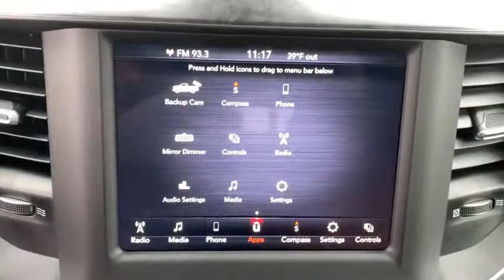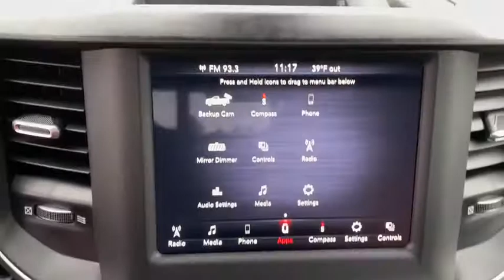2021 Ram 1500 Milford, Mendon, Worcester, Framingham MA, Providence, RI 21-259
Bright White Clearcoat New 2021 Ram 1500 available near me in Milford, Massachusetts at Imperial CDJR. Servicing the Mendon, Worcester, Framingham MA, Providence, RI area.
2021 Ram 1500 Big Horn/Lone Star - Stock#: 21-259 - VIN#: 1C6SRFBTXMN577045

Imperial CDJR
18 Uxbridge Rd

Big Horn trim, Bright White Clear Coat exterior. FUEL EFFICIENT 21 MPG Hwy/15 MPG City! 4x4, Alloy Wheels, iPod/MP3 Input, Back-Up Camera, TRANSMISSION: 8-SPEED AUTOMATIC (8HP7... ENGINE: 5.7L V8 HEMI MDS VVT, BIG HORN LEVEL 1 EQUIPMENT GROUP, BED UTILITY GROUP, Trailer Hitch, Bed Liner, WHEEL TO WHEEL SIDE STEPS, REMOTE START SYSTEM. Warranty 5 yrs/60k Miles - Drivetrain Warranty; brbrbrbrKEY FEATURES INCLUDEbrbr4x4, Back-Up Camera, iPod/MP3 Input, Aluminum Wheels MP3 Player, Privacy Glass, Keyless Entry, Child Safety Locks, Steering Wheel Controls. brbrbrbrOPTION PACKAGESbrbrENGINE: 5.7L V8 HEMI MDS VVT Active Noise Control System, 180 Amp Alternator, Heavy Duty Engine Cooling, GVWR: 7,100 lbs, Dual Rear Exhaust w/Bright Tips, HEMI Badge, 26 Gallon Fuel Tank, BIG HORN LEVEL 1 EQUIPMENT GROUP SiriusXM Radio Service, Radio: Uconnect 4 w/8.4 Display, SiriusXM Satellite Radio, Rear Window Defroster, Rear View Auto Dim Mirror, Power Adjustable Pedals, For More Info, Call , Rear Power Sliding Window, Exterior Mirrors w/Supplemental Signals, Rear Dome w/On/Off Switch Lamp, Exterior Mirrors Courtesy Lamps, Glove Box Lamp, Power 4-Way Driver Lumbar Adjust, Power 8-Way Driver Seat, Auto Dim Exterior Driver Mirror, Universal Garage Door Opener, Cluster 3.5 TFT Color Display, Power-Folding Mirrors, Foam Bottle Insert (Door Trim Panel), Class IV Receiver Hitch, Black Premium Power Mirrors, Sun Visors w/Illuminated Vanity Mirrors, Big Horn IP Badge, BED UTILITY GROUP MOPAR Spray In Bedliner, MOPAR 4 Adjustable Cargo Tie-Down Hooks, Pick-Up Box Lighting, MOPAR Deployable Bed Step, WHEEL TO WHEEL SIDE STEPS, REMOTE START SYSTEM, TRANSMISSION: 8-SPEED AUTOMATIC (8HP75). brbrbrbrEXPERTS CONCLUDEbrbrGreat Gas Mileage: 21 MPG Hwy. brbrbrbr.brbrThe Buy For Price reflects all applicable manufacturer rebates and/or incentives (not all will qualify) and is based on retail purchase with additional dealer discounts including a $1,000 Imperial Trade Assistance Bonus for qualifying 2010 or newer trades. Our specials are available exclusively through our phone and internet department. Price subject to change if manufacturer rebates change. Lease, business and fleet acquisitions may result in a different pricing and rebate structure. Price does not include tax, title, registration, and documentation fee or other applicable fees. Vehicle must be paid in full and take same day delivery from dealer stock. No wholesalers or dealers. Call or email our phone and internet team for the most current rebate information and Imperial discounts. Our price online is for our market area only. Price cannot be combined with any other discounts or promotions. Not responsible for typographical or pricing errors. May include vehicle demonstrators. StockPrice does not include tax, title, registration, documentation fee or other applicable fees, and includes our Imperial Trade Assistance Bonus of $1,000 for qualifying 2010 or newer retailable trades. To receive advertised promotional price, the vehicle must be paid in full and take same day delivery from dealer stock. Call or email our phone and internet team for the most current rebate information and Imperial discounts. Price cannot be combined with any other discounts or promotions and is subject to change based on market value at any time without notice, customer must mention promo code in order to qualify for internet special discount. The information contained herein is deemed reliable but not guaranteed, dealer not responsible for any misprint involving the price or description of the vehicle, it's the sole responsibility of buyer to physically inspect and verify such information prior to purchasing. Transparency is our goal. NO WHOLESAL  $1,000Must trade 2010 or newer retail-able trade.br - Exp. 12/31/202
Quick Order Package 25Z Big Horn,3.21 Rear Axle Ratio,3.92 Rear Axle Ratio,Wheels: 18 x 8 Cast-Aluminum Painted,Cloth Bench Seat,Big Horn Level 1 Equipment Group,Bed Utility Group,Snow Plow Prep Group,Front License Plate Bracket,Remote Start System,Radio: Uconnect 3 w/5 Display,Radio: Uconnect 4 w/8.4 Display,Wheel to Wheel Side Steps,Pick-Up Box Lighting,40/20/40 Split Bench Seat,4 Way Front Headrests,Rear 60/40 Folding Seat,3 Rear Seat Head Restraints,Front Seat Back Map Pockets,Rear Power Sliding Window,Cluster 3.5 TFT Color Display,GPS An